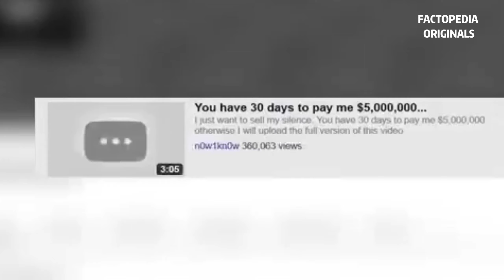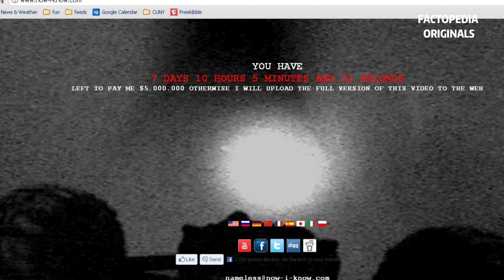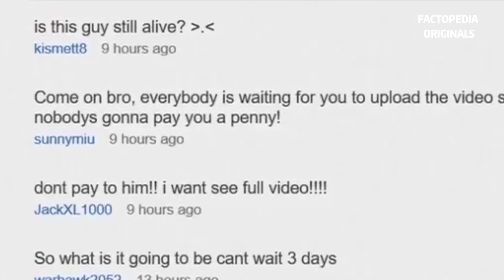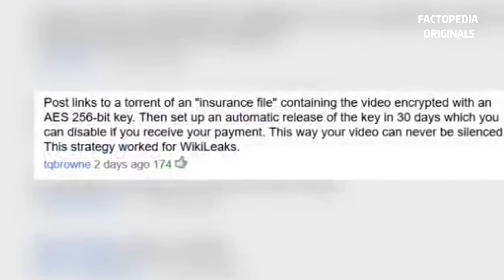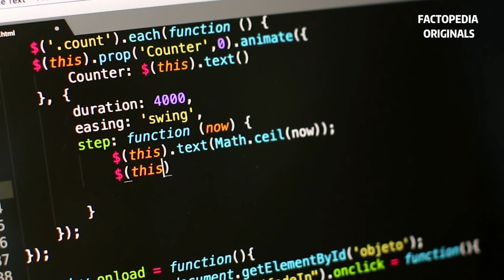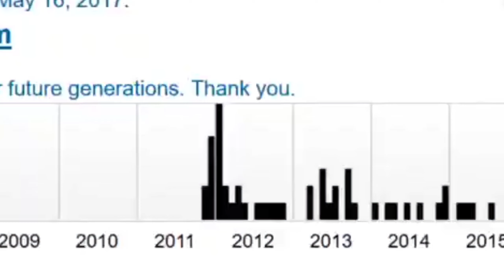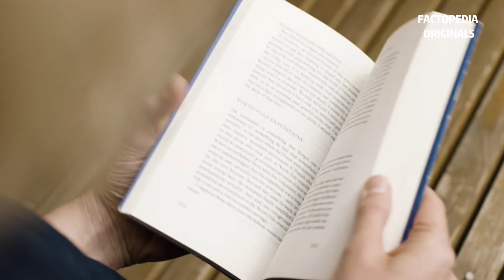PYRAMID- OFFICIAL VIDEO | पिरामिड की एक अनसुनी सच्चाई | 1k special video | FACTO PEDIA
The one more episode of FACTO PEDIA originals.

There is a story e of pyramid which is really hilarious. Let's find out in the originals series what was really happen.

Written and edited by : MD Saif.
Voice over: MD Saif.

1. pyramid ka rahasya
2. pyramid song
3. pyramid lyrics
4. pyramid meditation
5. pyramid of giza
6.pyramid ke andar kya hai
7. pyramid scheme
8. pyramid movie
9. pyramid charice
10.pyramid inside